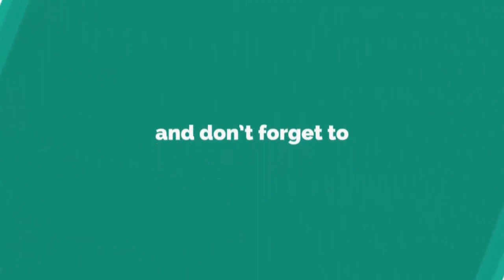Hand Embroidery/Aplic Work cushions designs /Rilli Work/Applique Work/Patch work/Handwork#222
Hi.
this is aplic work cushions designs.
aplic work looks very beautiful.
u can design ur dresses with aplic work.
it is traditional work of sindh.

About this Channel :

This channel provide you best tutorial for for Aari Work,handwork,aplic designing Sewing Training, Hand Embroidery,  Making of silk flower and ribbon work, Multiple Crochet Works, Variety of Paintings,  Works,tassal, smocking designing, Flower  Making Tutorials and 5 Minutes DIY Projects with best Quality and easy understanding.